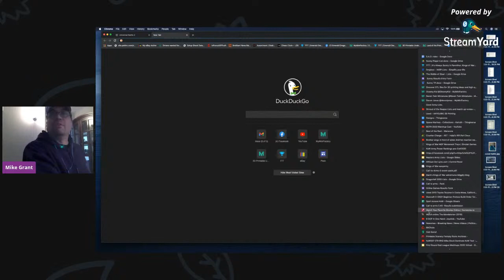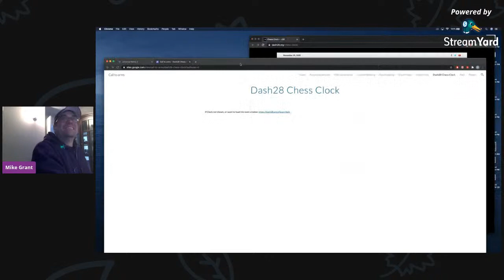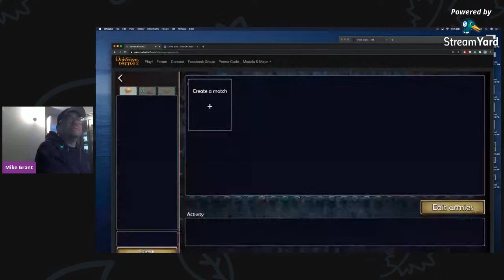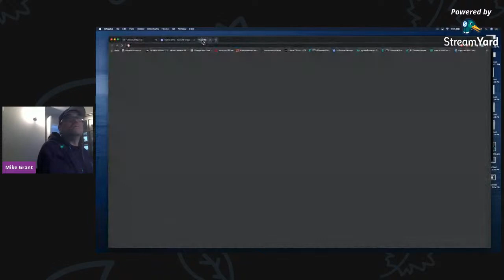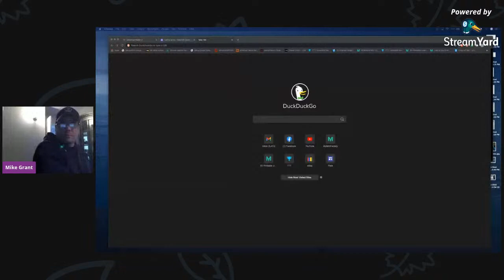Dash28 matchup Antonio Vs Mike